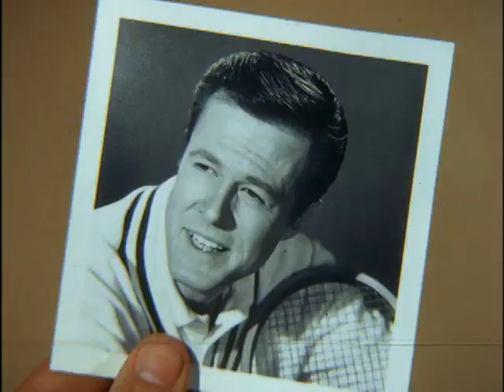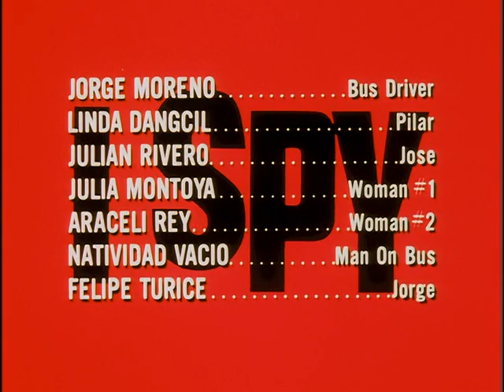I Spy - S1E20 - Bet Me a Dollar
Scotty sportingly bets Kelly a dollar that he is capable of tracking down his friend anywhere in Mexico within a week. But the hide n' seek game becomes desperately urgent after Scott learns Kelly has unknowingly been infected with anthrax that will kill him if not treated within 24 hours.